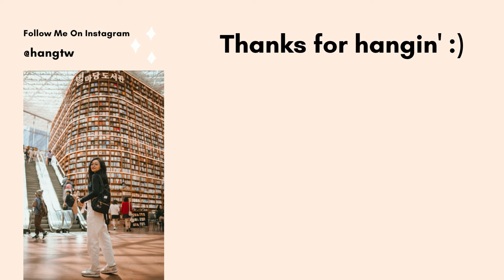The TRUTH About Permanent Hair Straightening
☀ Hair Products I'm currently using ☀
Goopglow Hair Serum (Pre-wash)
Mielle Peppermint oil (Pre-wash)

☀ Timecodes ☀
0:00 - Intro
0:30 - What is a chemical straightening treatment? / What's it called?
1:37 - What are the pros?
2:26 - How long does it last?
2:57 - What are the cons?
4:48 - What's it like to grow it out?
5:16 - How long did it take to get rid of it?
5: 30 - Easy hairstyles when you're in the awkward growing out phase
6:12 - Why can't you just chemically straighten the roots?
7:06 - Worth it?
7: 31 - Would I do it again?

☀ Video Equipment ☀
Canon G7X